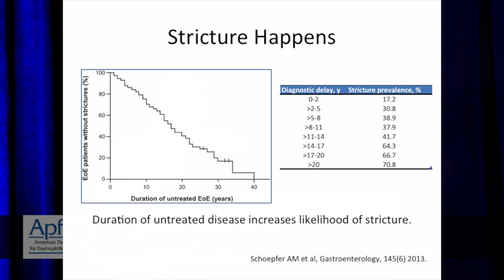How does the duration of being untreated for EoE affect one's risk for an esophageal stricture?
Calies Menard-Katcher, MD discusses the relationship between the time of being untreated for EoE and one’s risk for developing a stricture.